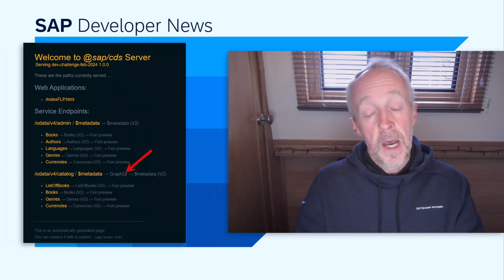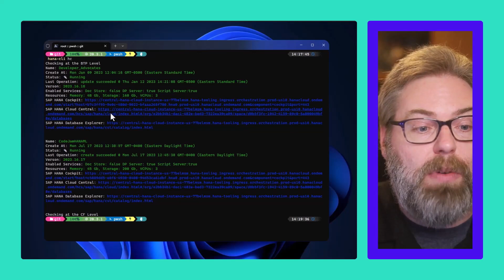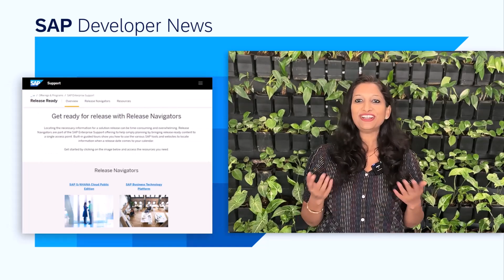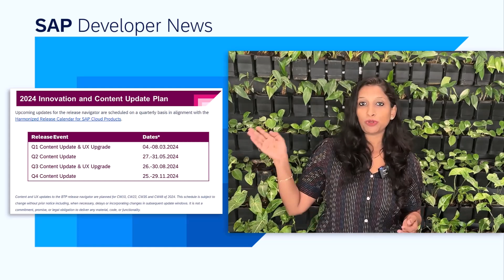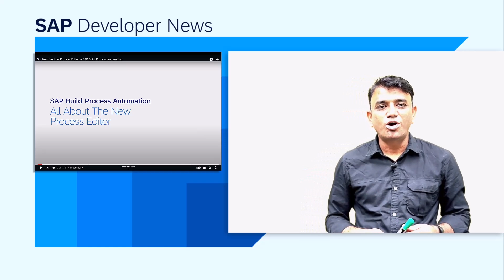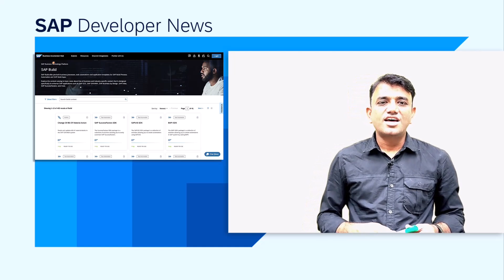Feb Dev Challange, BTP What's News, Developer Survey, Process Auto. What's New | SAP Developer News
February Developer Challenge on CAP Plugins – Week 2

'Did You Know' shorts Nr. 12 – Accessing SAP HANA Cloud instances with the hana-cli tool

Release Navigator for SAP BTP What’s New in Q4 2023 and What’s Next in 2024 Blog Post

Developer Insights Survey
-2024’s SAP Developer Insights Survey is ready for you (blog post)

What’s New with SAP Build Process Automation: January 2024
-Robin Kiwitt video on new layout and usability improvements in SAP Build Process Automation

CHAPTER TITLES

0:00 Intro
0:10 February Developer Challenge on CAP Plugins – Week 2
1:15 'Did You Know' shorts Nr. 12 – Accessing SAP HANA Cloud instances with the hana-cli tool
1:47 Release Navigator for SAP BTP What’s New in Q4 2023 and What’s Next in 2024
3:10 Developer Insights Survey
3:53 What’s New with SAP Build Process Automation: January 2024